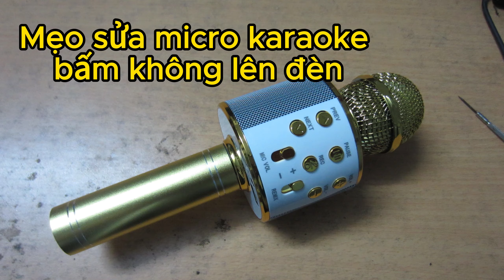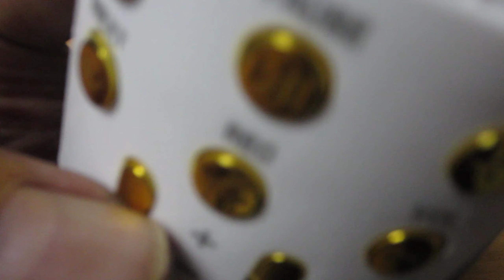Mẹo sửa micro karaoke cầm tay bấm không lên đèn nguồn rất dễ.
Sửa micro cầm tay không lên nguồn, nút bấm không tiếp xúc rất đơn giải nhé cả nhà.